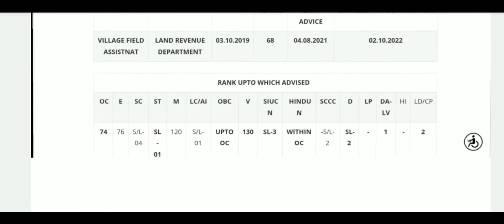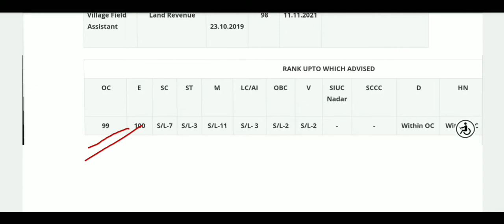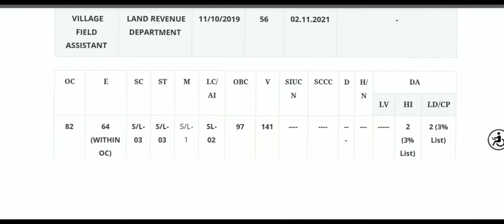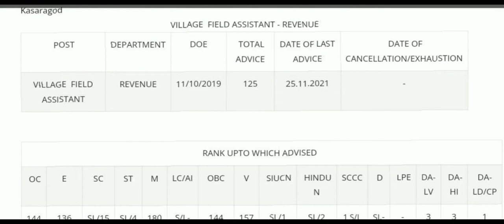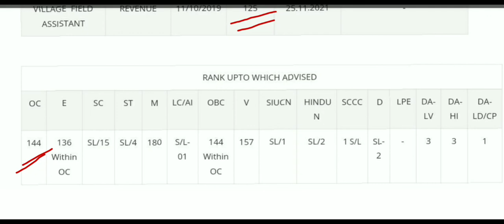Village field assistant | കഴിഞ്ഞ ലിസ്റ്റിലെ കണക്കുകൾ | എത്ര മാർക്കുണ്ടെങ്കിൽ ജോലി കിട്ടും.